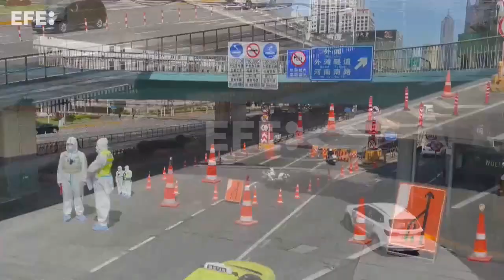Covid-19 Imágenes de una crisis en el mundo del 29 de marzo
Bogotá (Colombia), 29 mar (EFE).- Este es el resumen diario de la crisis sanitaria producida por el coronavirus en imágenes desde distintas partes del mundo.